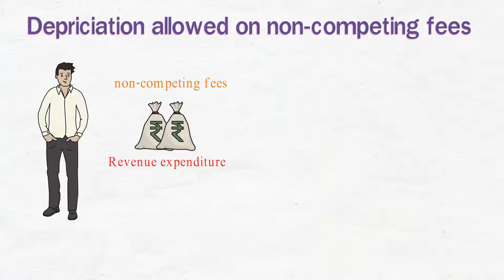Depreciation allowed on Non competing fees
1. Assessee claimed non competing fees as revenue expenditure. 2. AO disallowed such fees as revenue expenditure as it is a long term benefit for the assessee. 3. CIT(A) upheld the order of AO. 4. CIT(A) held that such payment is allowed as deduction u/s 35D over a period of 5 years and such period should not be considered as long term period and hence confirmed the contention of assessee. 5. ITAT held that non competing fees would constitute as intangible asset and hence, depriciation should be allowed. 6. ITAT confirmed the order passed by CIT(A).

Connect